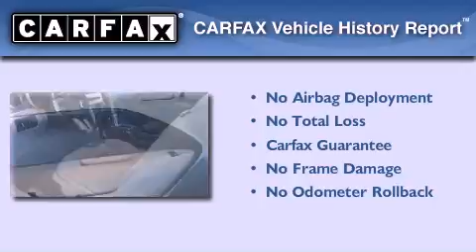2008 Ford Mustang Gurnee IL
We've been honored to serve the Gurnee IL area , we promise that your experience at our dealership will exceed your expectations !

 Year : 2008
 Make : Ford
 Model : Mustang
 Engine : 4.0L V6
 Trans . : Automatic
 Exterior : Red
 Miles : 35,398
 Interior : Black
 Anthony Pontiac GMC Buick